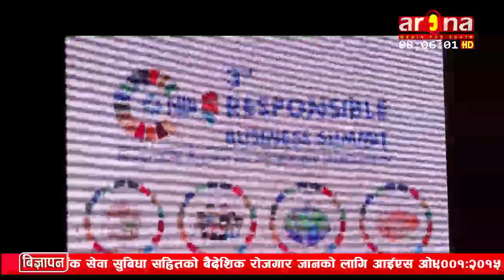देश विकासका निजी क्षेत्रको भूमिका महत्वपूर्ण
कार्यवाहक प्रधानमन्त्री ईश्वर पोखरेलले देश विकासका निजी क्षेत्रको भूमिका महत्वपूर्ण रहेको बताउनुभएको छ